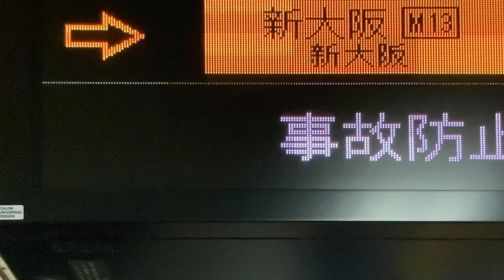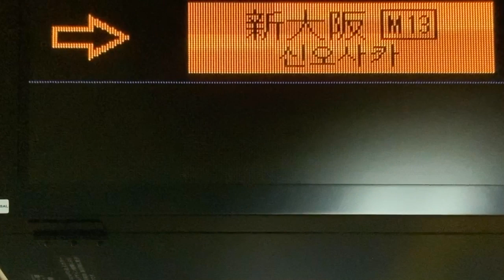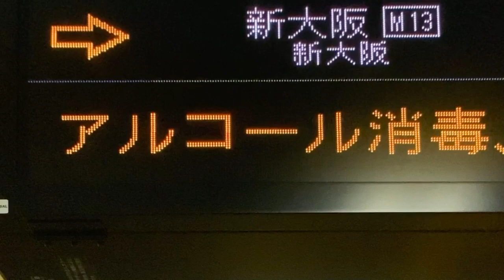【カルチ角ゴシック体22x22フォントスクロール確認用】Osaka Metro御堂筋線 西中島南方駅 発車標(旅客案内表示器・LED電光掲示板)